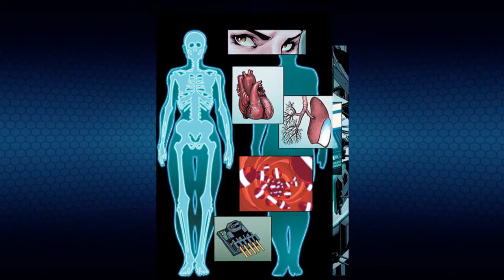Initiation and Halo Lore Goodness!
Halo Initiation #2 and the Halo 4 Essential Visual Guide! So much canon-y goodness!